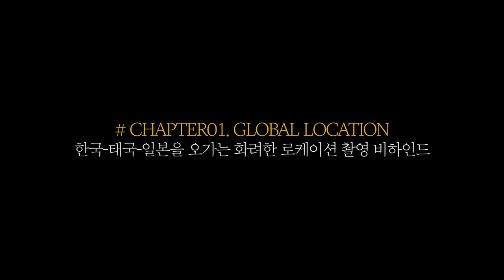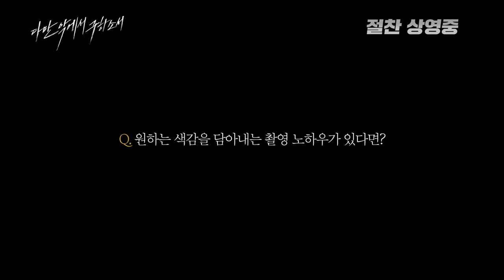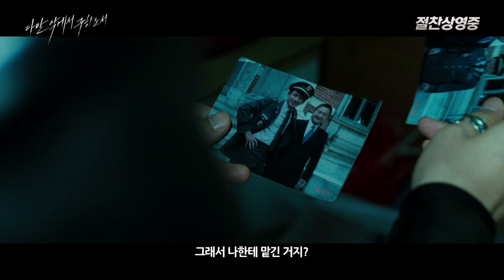홍경표 촬영감독의 [다만 악에서 구하소서] 비하인드! BTS 영상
홍경표촬영감독 노하우를 밝힌다!
그가 직접 말해주는 다만악 속 B.T.S